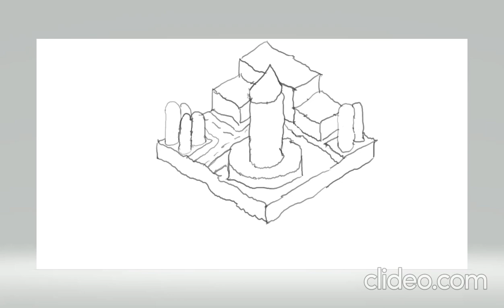Perspective 5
Doing a digital drawing course. Slowly improving